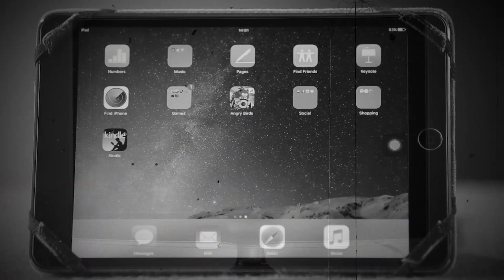Digital India: E-Waste Management (Telugu)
Department of Electronics and Information Technology (DeitY) is involved in developing technology to recycle e-waste in an environment friendly manner. DeitY is promoting R&D to develop technological solutions for e-waste management in environmental friendly manner.